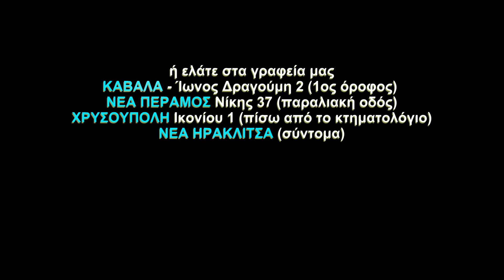ΠΩΛΕΙΤΑΙ μονοκατοικία στην Ραψάνη Καβάλας (κωδ. 3596)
★ ΘΕΑ ΘΑΛΑΣΣΑ ★ Άριστο ΔΕΚΑΠΕΝΤΑΕΤΙΑΣ ★ Αναμονή για ασανσέρ ★
▶ ▶ ΔΕΙΤΕ ΤΟ ΒΙΝΤΕΟ ΤΟΥ ΑΚΙΝΗΤΟΥ ▶ ▶

ΣΤΟΙΧΕΙΑ ΑΚΙΝΗΤΟΥ

1ο επίπεδο (υπόγειο) 67τμ υπάρχει γκαράζ κλειστό. Σε αυτό το επίπεδο υπάρχει και το λεβητοστάσιο της οικοδομής. Υπάρχει επίσης έτοιμο το φρεάτιο του ασανσέρ.

2ο επίπεδο (ισόγειο) 67τμ από κλιμακοστάσιο οδηγούμαστε στο ισόγειο όπου υπάρχει επίσης φρεάτιο ασανσέρ. Υπάρχουν δύο μεγάλοι χώροι όπου αυτή τη στιγμή αποτελούν υπνοδωμάτια. Σε αυτό το επίπεδο είναι η είσοδος της οικοδομής.

3ο επίπεδο (1ος όροφος) 67τμ. Από από κλιμακοστάσιο οδηγούμαστε στο επάνω επίπεδο το οποίο έχει και φρεάτιο ασανσέρ. Υπάρχουν 3 υπνοδωμάτια με μπαλκόνι το καθένα.

4ο επίπεδο 54τμ υπάρχει η σαλοκουζίνα με εκπληκτική θέα θάλασσα και βουνό. Υπάρχουν εντοιχισμένες συσκευές. Υπάρχει και ένα wc καθώς και άνετο μπαλκόνι με υπέροχη θέα. Μέχρι αυτού το επίπεδο υπάρχει το φρεάτιο του ασανσέρ.

5ο επίπεδο 5 τμ από κλιμακοστάσιο οδηγούμαστε σε χώρο 5 τμ που σήμερα είναι χώρος γραφείου. Από μπαλκονόπορτα οδηγούμαστε σε τεράστιο μπαλκόνι 25τμ με θέα ΌΛΗ ΤΗΝ ΚΑΒΑΛΑ.

ΚΑΤΑΣΚΕΥΑΣΤΙΚΕΣ ΛΕΠΤΟΜΕΡΙΕΣ
✔ Εσωτερικά Δάπεδα: από πλακάκι.
✔ Εσωτερική Σκάλα: υπό μάρμαρο και ξύλινη.
✔ Παροχές T.V. στο σαλόνι και στα υπνοδωμάτια.
✔ Εξωτερικά κουφώματα αλουμινίου καφέ χρώματος με διπλούς υαλοπίνακες.

ΕΠΙΠΛΩΣΗ
Πωλείται μαζί με τις εντοιχισμένες συσκευές της κουζίνας.

ΠΛΕΟΝΕΚΤΗΜΑΤΑ
⇧ ⇧ ΕΞΑΙΡΕΤΙΚΗ ΙΔΙΩΤΙΚΗ ΚΑΤΑΣΚΕΥΗ ⇧ ⇧ Απίστευτη τιμή ⇧ ⇧

ΜΕΙΟΝΕΚΤΗΜΑΤΑ
Δεν έχει.

ΘΕΡΜΑΝΣΗ
Υπάρχει καλοριφέρ ατομικό με θερμοστάτη σε κάθε επίπεδο. Και υπάρχει ηλιακός.

ΑΠΟΣΤΑΣΕΙΣ
Από θάλασσα 350 μέτρα.
Από σουπερμάρκετ 200 μέτρα.
Από δημοτικό σχολείο_νηπιαγωγείο 300 μέτρα.
Από το κέντρο της πόλης 800 μέτρα.

Γραφείο Καβάλας: Ίωνος Δραγούμη 2 (1ος όροφος). Tηλέφωνο: 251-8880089, και κινητό 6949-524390